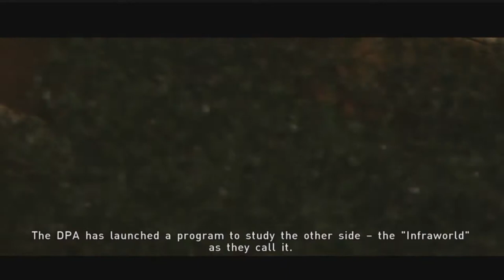Beyond two souls Part 7: The Condenser #1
Holy cow this story is getting super scary super quickly in this two part episode! Jody has to find out what happened in some area that is over whelmed by ghostly entities.